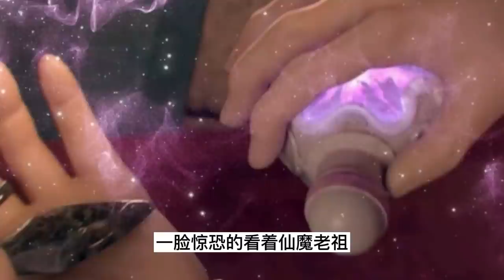斗破苍穹之无上之境第1641集：敖修奇上缴古葬封玉 萧炎就饶你一命